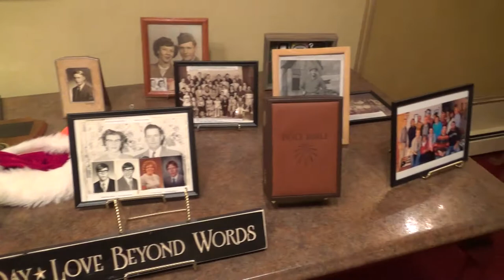4 Picture table at funeral home